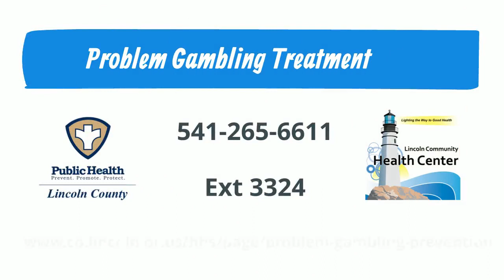Problem Gambling PSA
Gambling is an activity that carries risk. Find free support and resources for anyone with a gambling problem or anyone that is affected by someone's gambling.

Oregon Problem Gambling Resource
OPGR.ORG